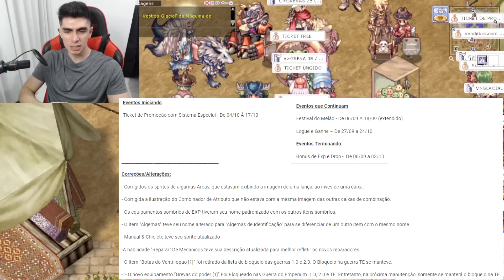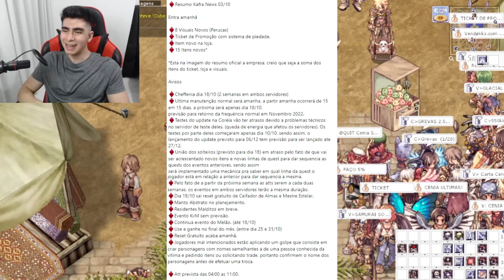bRO@Thor-att 04/10/22 Não ia ser evento? Bota da cenia nerfada? att a cada 2 semanas + review da att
Um auê todo pra socarem a tal da bota por ticket, eu sou muito ingênuo por ter esperado algo decente dessa staff?
Comenta aqui embaixo sua opinião!
para cada novo inscrito, o canal ajudará um aprendiz noob a upar, obrigado! s2 s2